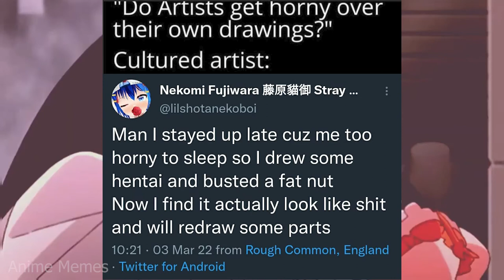ANIME MEMES ~ Collars just hit different.